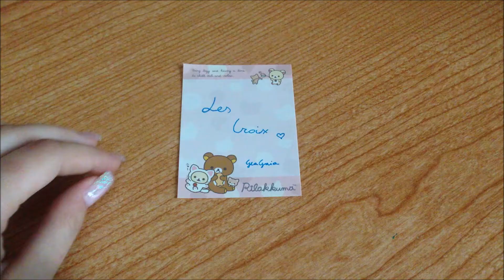Contest Entry for Les Croix -GeaGaia-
ciaoo ❤️
spero le mie creazioni ti piacciano e vi piacciano ❤️